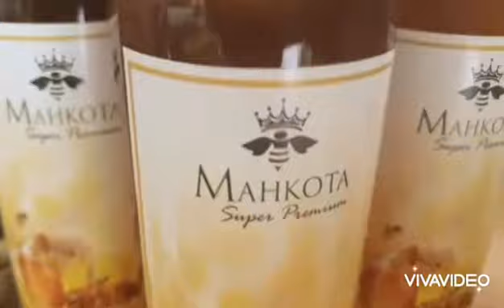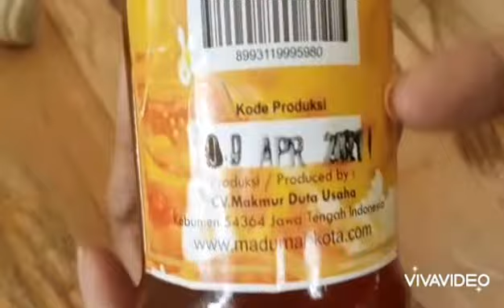MADU ASLI MAHKOTA (MADUSUPER) AMPUH MENINGKATKAN KEKEBATAN TUBUH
Madu Mahkota di ternak dan dibudidayakan oleh CV.Makmur Duta Usaha
berdiri sejak tahun 2006 dengan mengelola peternakan secara mandiri dan di budidayak di hutan hutan sesuai vegetasi tumbuhan yang mengandung nektar (Bunga Randu, Bunga Kelengkeng, Bunga Kopi)
🐝Mahkota Shop🔨
🏡 Ready Stok KEBUMEN.
🚚POS/TIKI/Dacota Cargo/Indah Cargo
💳 BRI/BNI/MANDIRI/BCA
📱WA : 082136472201